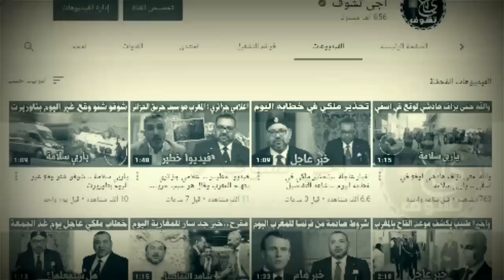عاجل .. خبر جديد يز لزل اعداء المملكة المغربية .. الكبار مع الكبار